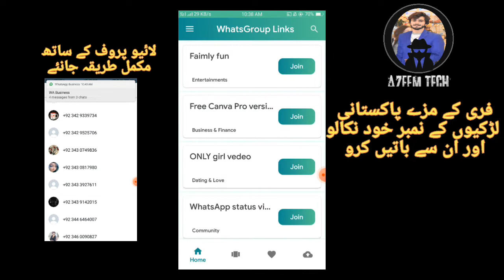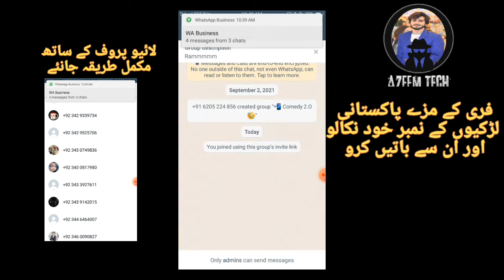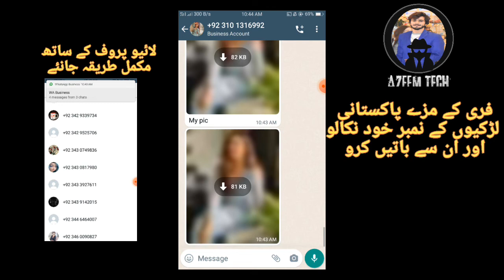Girl Whatsapp Number 2022/School Group Ma Add Ho Ky Kisi Bhi Larki Say Bat Karo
unlimited girl number hasal karo

find friends for whatsapp apk, whats friends for whatsapp apk download, friend search tool mod apk, friend search tool unlimited gems, whats friends find new friends app, friend search for whatsapp iphone,